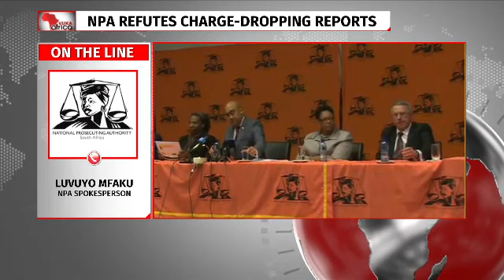NPA to brief media on Gordhan charges